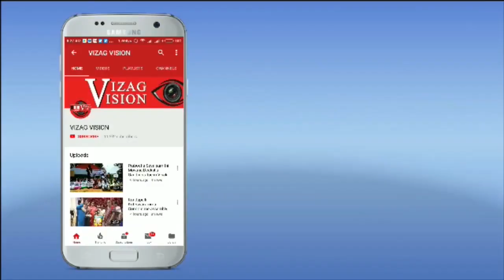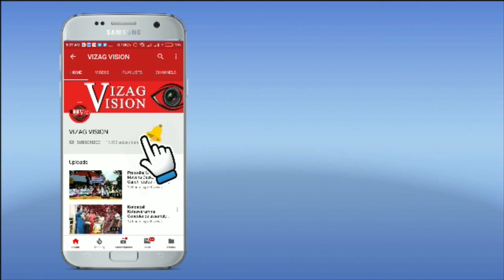మీ ప్రభుత్వానికి రక్షాబంధన్ కట్టిన- సీఎం జగన్ Live Vizagvision Elections